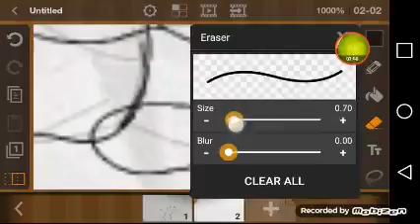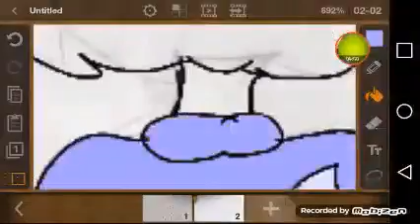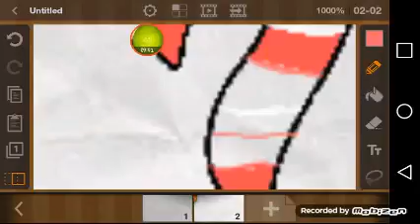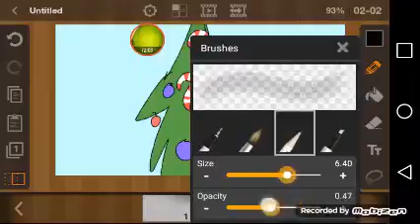Merry Christmas (sp#9)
I added Christmas music 👌